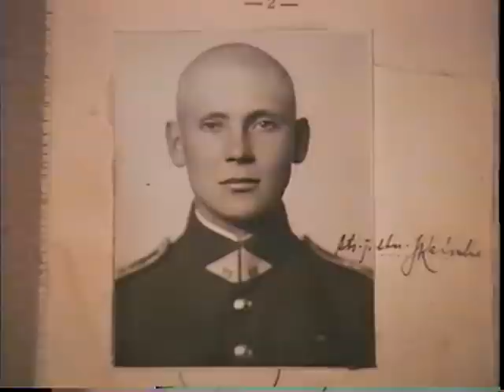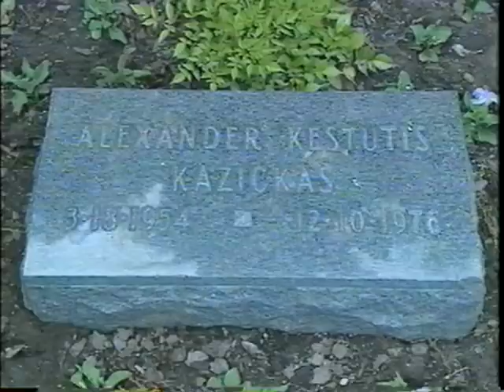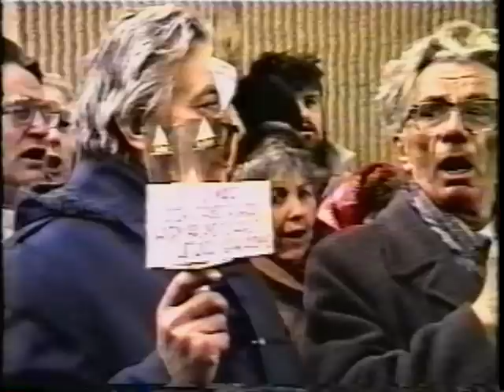My Father, My Country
The life story of Lithuanian-American philanthropist Joseph P. Kazickas and his role in the independence movement of Lithuania on the occasion of his 80th birthday, 1998